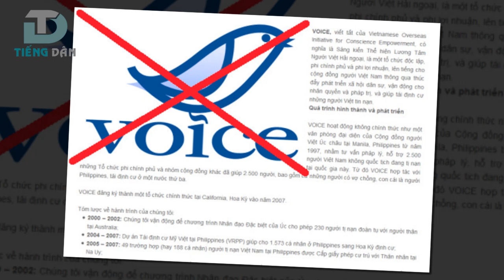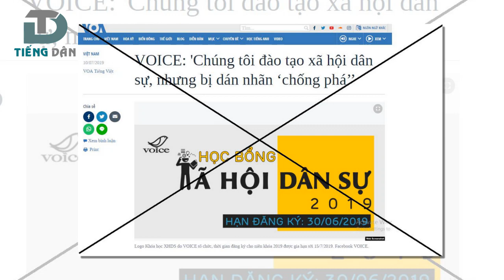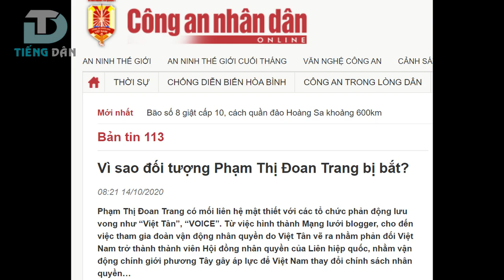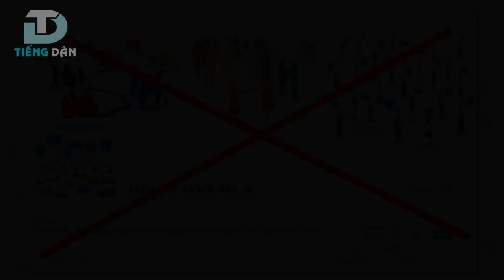LỢI DỤNG DỊCH COVID-19 ĐỂ ĐÀO TẠO, HUẤN LUYỆN TRỰC TUYẾN CỦA VIỆT TÂN